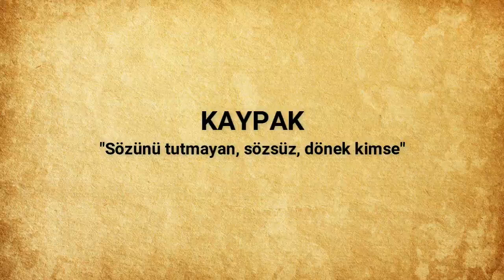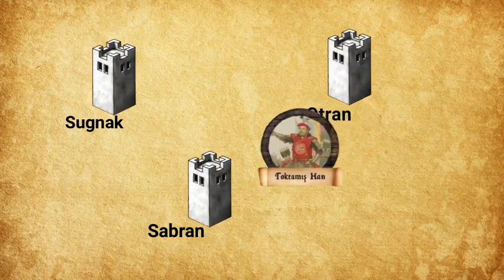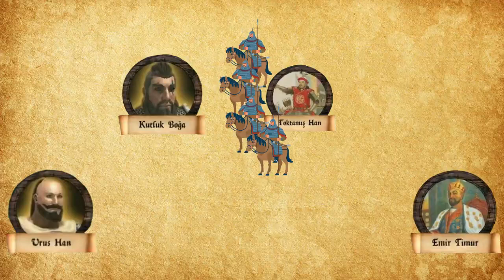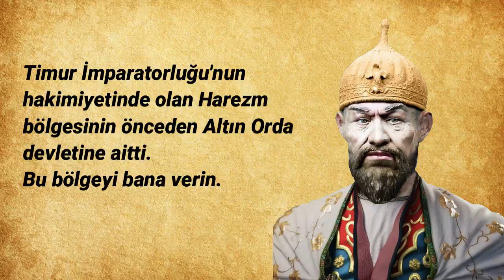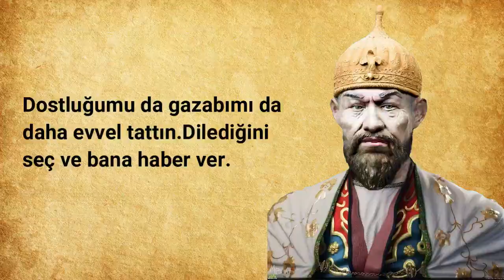TARİH! Toktamış Han! Emir Timur Toktamış Han! Toktamış Han Savaşı! Tarih | TR Tarih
Toktamış Han! Toktamış Han Savaşı! Toktamış Han kimdir! Emir Timur Savaşı! Emir Timur Toktamış Han Savaşı! Osmanlı! Osmanlı Savaşları! Osmanlı Padişahları! Osmanlı Tarihi! Tarih! TR! TR Tarih! TR Tarihi!